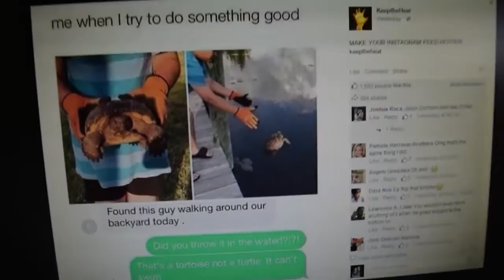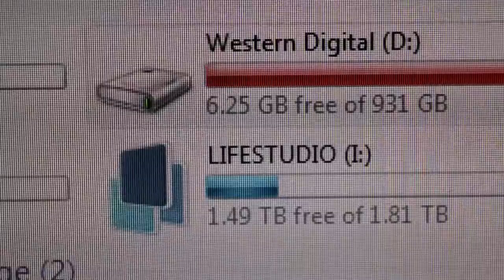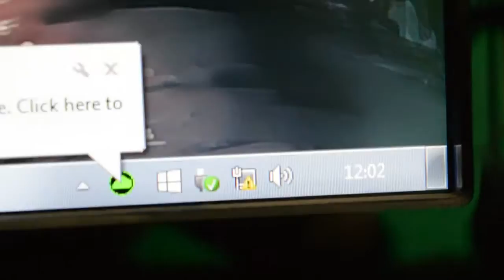Waiting for a Package - VLOG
Waiting for a late package.
Also dont throw turtles into water. You will drown them.